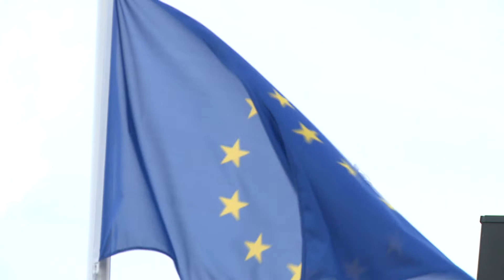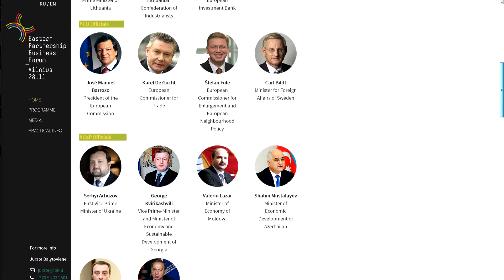Naujienos per „Penki TV"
Šiandien atsistatydino Latvijos ministras pirmininkas Valdis Dombrovskis; Ukraina teigia, kad tęsiamas derybų procesas su ES; Vilniuje rytoj prasidės antrasis Rytų partnerystės verslo forumas.